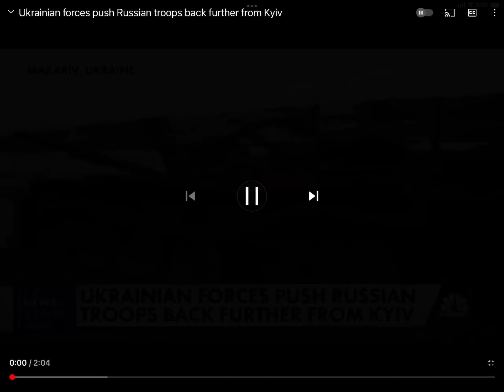Ukraine Forces Push Back Russian Troops